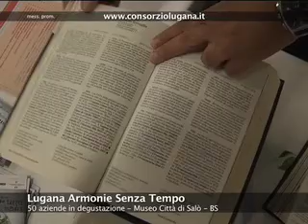Lugana Armonie Senza Tempo (2012)